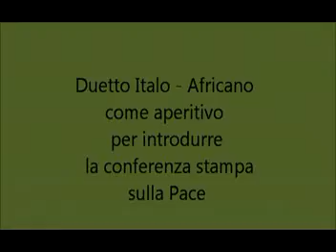Mirta e Paco